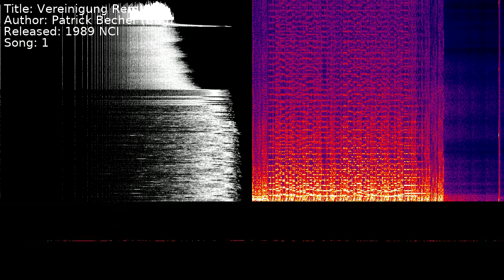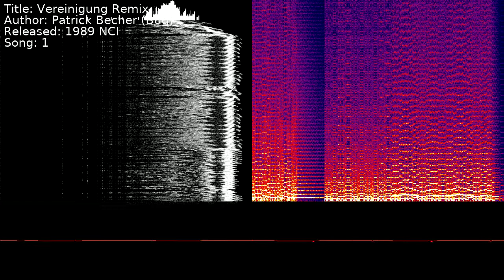Patrick Becher (Bug) - Vereinigung Remix | Song 1 [C64] [SID]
Title: Vereinigung Remix
Author: Patrick Becher (Bug)
Released: 1989 NCI
Song: 1